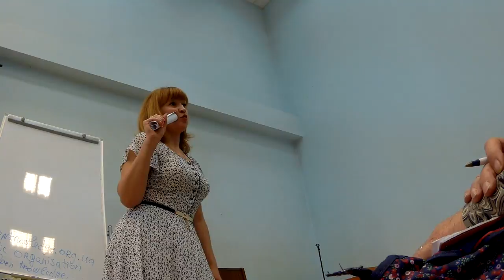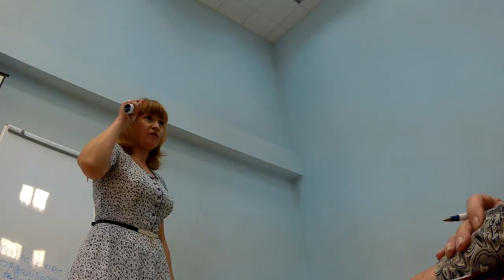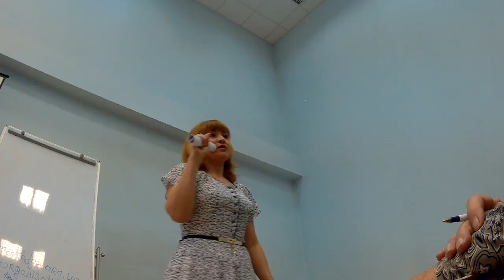Crfpjxysq Ujhjl
Исцеляющее видео
Вечерний Киев